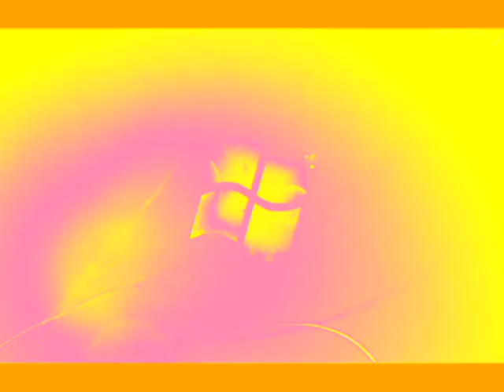Windows 7 Logon Csupo in NUE8592 Major Squared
Pitches:
10
-2
-5
-7
-8

Gradient Map:
0:Red
1:Yellow
2:Pink

{JAPANESE}